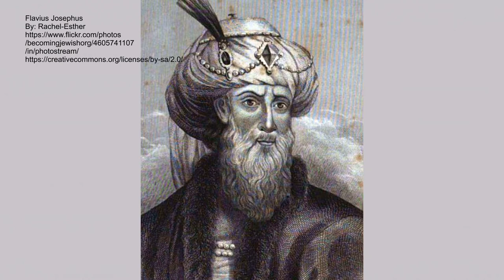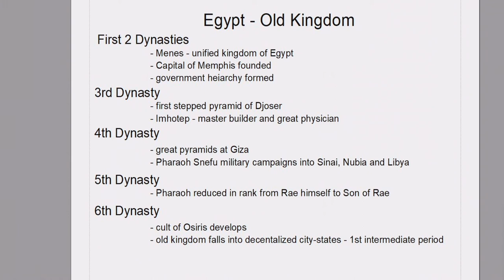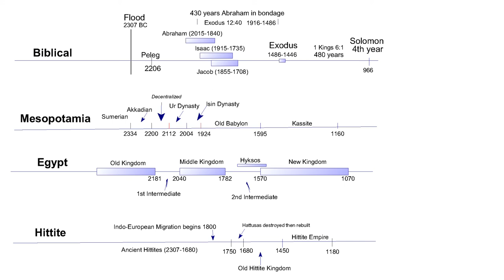Pharaohs of Ancient Egypt the Old Kingdom | History of God ep6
This is the 6th episode on the series about the bible and history called the History of God series. The study of the Pharaohs of the Old Kingdom of ancient Egypt wraps up our footprint view of the Middle East in 2200BC, 500 years after the great flood of Noah.
Manetho wrote a history of Egypt in the 3rd century BC.
Palermo Stone in Italy is a carved stone. The Abydos canon is from a temple wall and the Turin canon is an ancient papyrus. These three are the main sources for Egyptian king lists. Modern Egyptology began after Napoleon Bonaparte conquered Egypt raising curiosity in European literature.
First six dynasties make up the Old Kingdom period of Egyptology. Menes was the first Pharaoh residing in Memphis. Upper Egypt and Lower Egypt were unified into one kingdom. Rae was the sun god of Egypt, regarded as the source of life. His cult was modified by the Osiris cult. Egypt struggled with Libya, Nubia and the Sinai. Mastaba, Stepped pyramid and great pyramids were the stages of pyramid building. Djoser and Imhotep build the first stepped pyramid. Pharaoh Snefu led campaigns into Libya Nubia and the Sinai. During the 5th Dynasty the cult of Osiris began to replace the original cult of Rae bringing the 6th dynasty to crumble into decentralized city-states. Isis the wife of Osiris resurrected him after Seth his brother murdered him. This relates to Cain who killed Able and was cast out leaving Adam and Eve to have a 3rd son Seth in the Bible. Seth was the forefather of Noah.